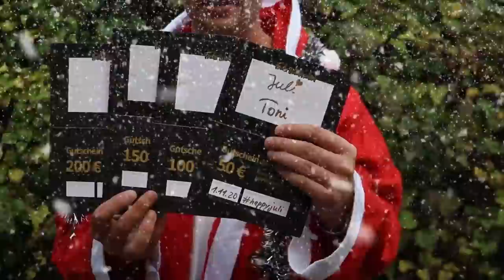Hechtmeister vs Barschprofi - wer fängt besser?| Herbert Ziereis vs Marc Ptacovsky | YPC 2020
Das letzte Halbfinale des YouTube Predator Cup 2020 bestreiten Herbert Ziereis und Marc Ptacovsky. Herbert konnte letztes Jahr den Rekord für Hecht im YPC auf 111 cm hochschrauben, Marc in seiner Vorrunde den Rekord für Barsch auf 52 cm.
Im Halbfinale der beiden darf man also auf große Fische hoffen!

Dir gefällt die Musik vom YPC?

Garmin
Abu Garcia
Fishxplorer
Rheinlandboote

❓ Infos zu den beiden Anglern:

Kombo 1: Illex Night Shadow S210 M-ML Wild& Docile + Gunki THG 2500
Kombo 2: Illex The Artist X5 2702MH + Gunki UMI 300

Kombo 1: A.S.O. Custom Rod mit einer Daiwa Certate 3000
Kombo 2: Hearty Rise Collector 2 CT 892MH mit einer Daiwa Infinity 3000

🎥 Produktionsteam
Kamera: Julian Loeschke
Schnitt: Julian Loeschke & Ricardo Stüttem
Moderator: Dennis Siever
Skript: Toni Wehn
Sprecher: Charles Rettinghaus
Grafiken: Sebastian Lehmann
Untertitel: Catrin Arkenau